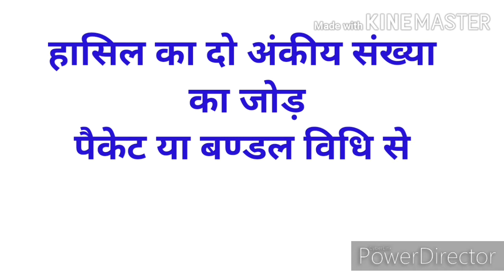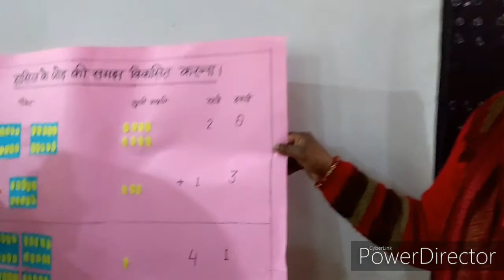खेल-खेल में गणित कैसे सीखे,दो अंकीय संख्याओं का योग,हासिल का जोड़,remedial teaching two digit additio